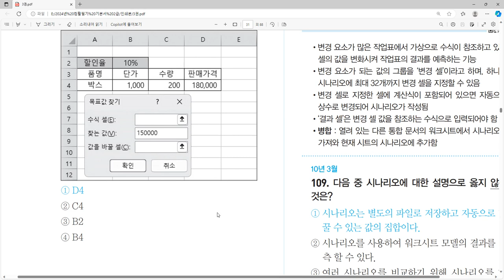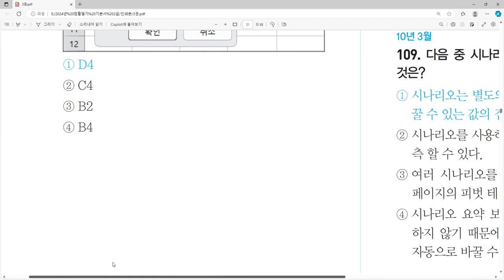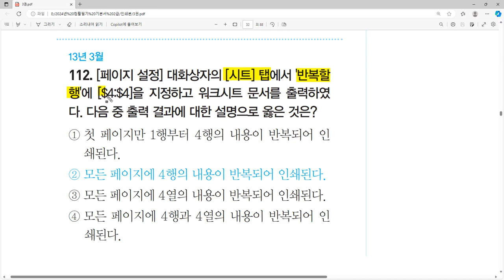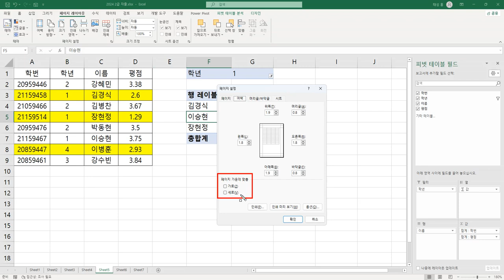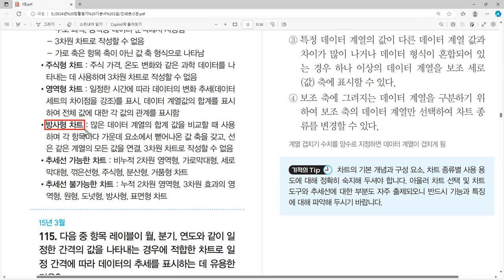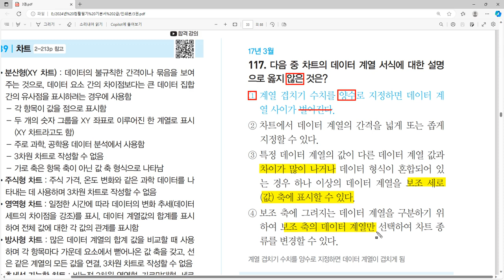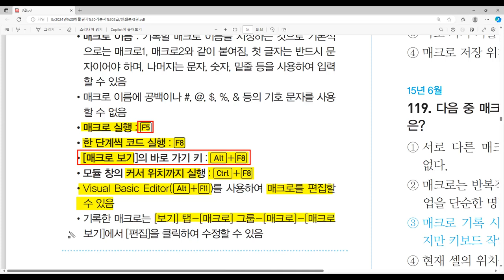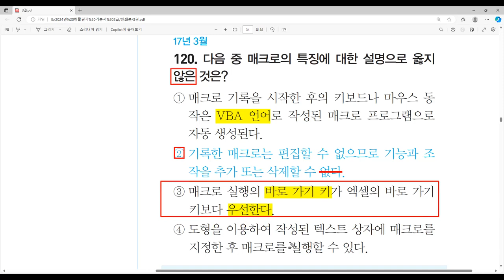[컴활2급필기 절대족보] 자주 출제되는 기출문제 36~40